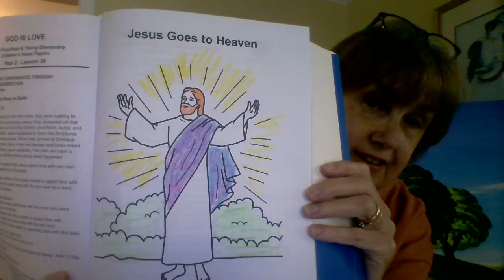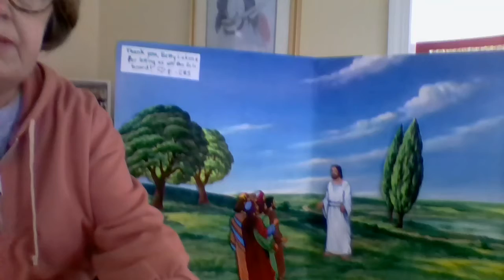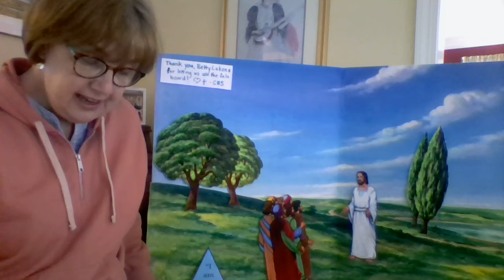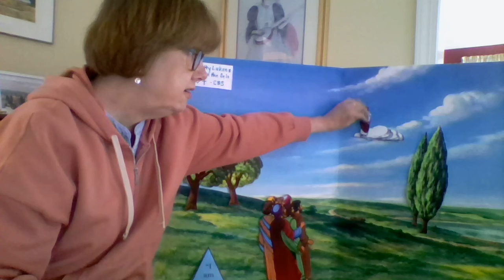Bible Story Lesson 31 Jesus goes to Heaven